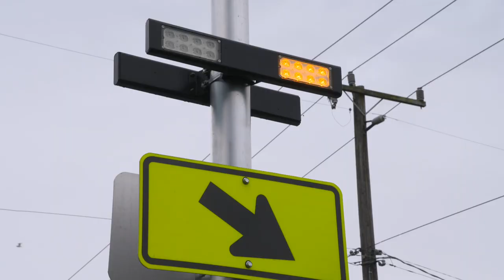BEX V Viewlands Elementary